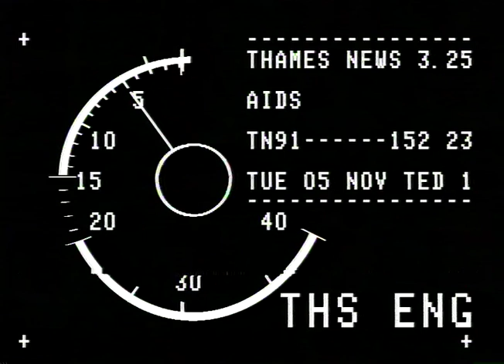Elizabeth Taylor | Elton John | Michael Caine | Aids Charity fundraising dinner TN-91-152-023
Guest arrive at a Aids charity fundraising dinner hosted by Elizabeth Taylor.